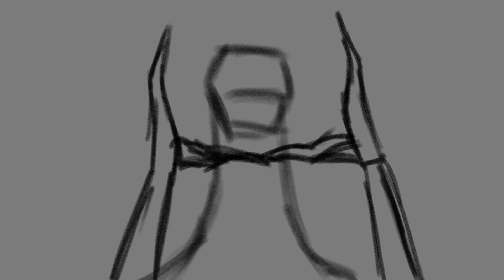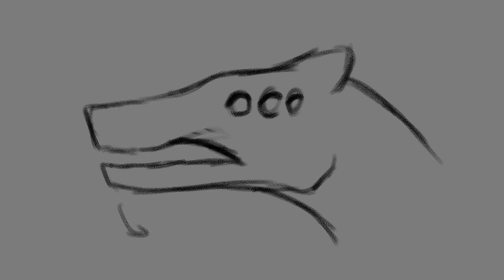Jabberwocky Animatic [no colour]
A quickly drawn up animatic for my Final Major Project.

with my animatic, I still don't have any pure actions in mind,
 so it's very rough at the moment with approximations as to what might happen where camera angles might change, and I might have better panning or cuts.

I also took a coloured variant of the title for my thumbnail, which is still very rough.
I need to make the area and previs, and hopefully a fully rendered animation of this.
I also need to do some audio bits and find some ambient noise.

The voice actor is Seamus Bryner, aka cratchett on Fiver.

The poem is the Jabberwocky by Lewis Carroll.